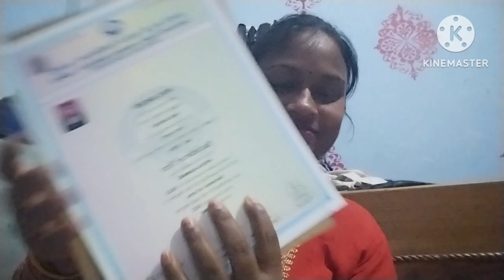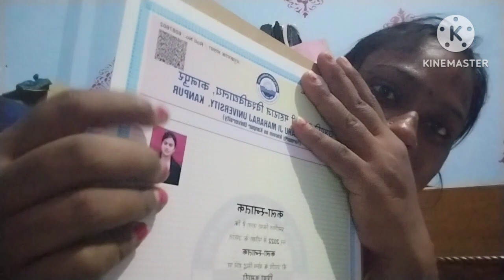Ultrasound mein nikali problem ||doctor ne bola operation hoga 8 month me hi😩